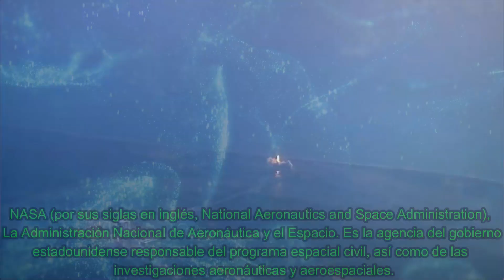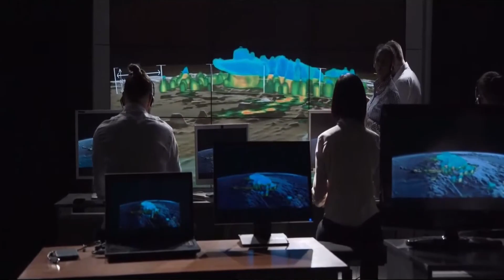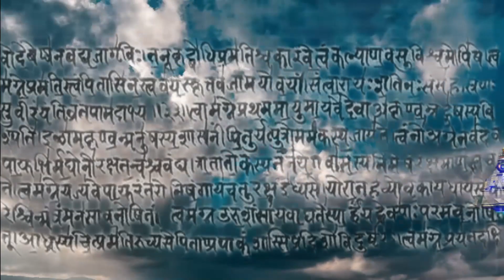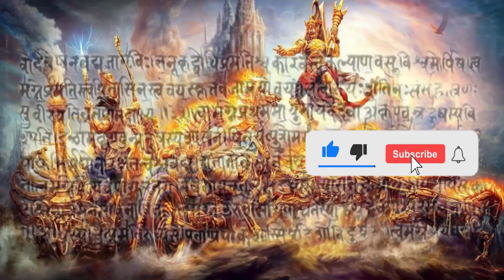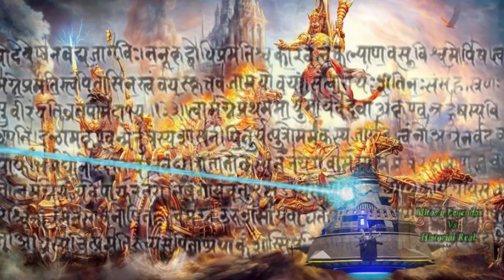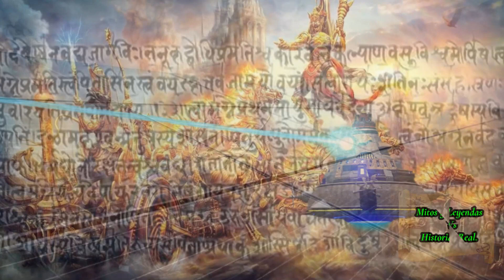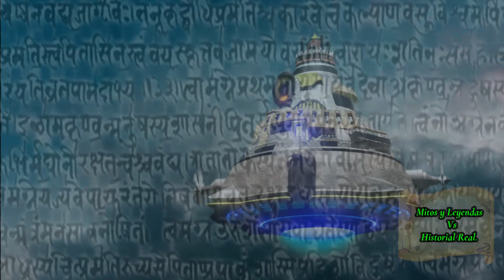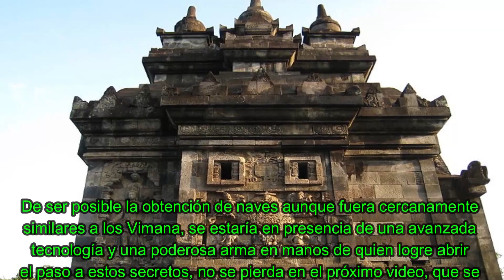Naves que Causaron la Guerra Nuclear de la Antigüedad se intentan copiar ¿Por Que’?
Agencias Militares investigan como fabricar sofisticadas naves de guerra que se cree fueron las causantes de la destrucción de un gran Imperio de la antigüedad; para ello se valen de planos y …….